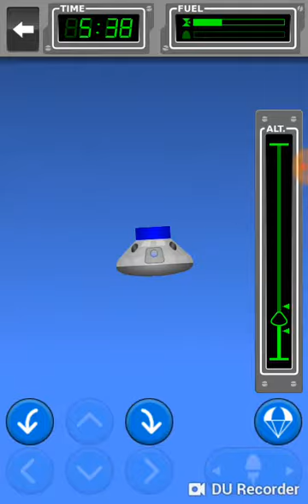Space agency mission 13